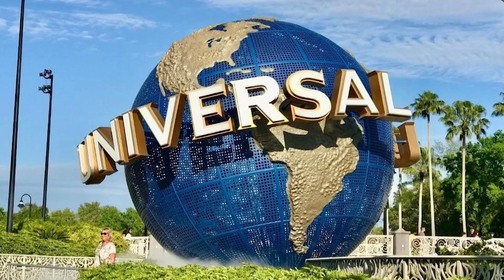What Will DHS Students Be Doing This Summer